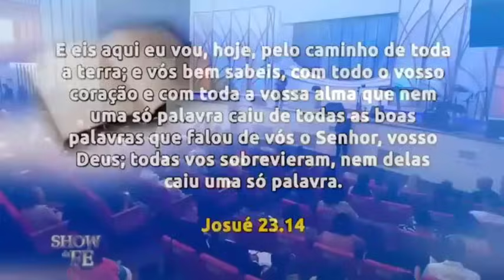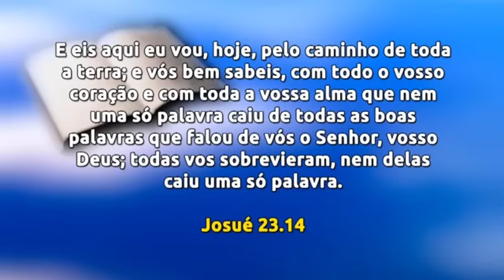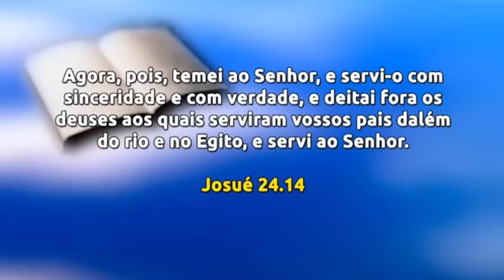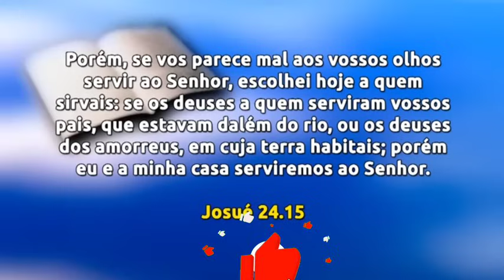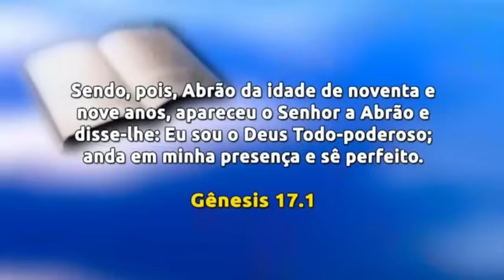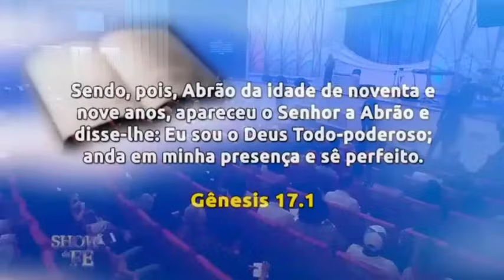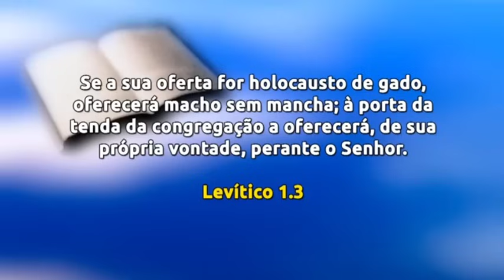A MELHOR PREGAÇÃO DO Missionário RR SOARES - @MissionarioRRSoares Veja Agora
Assista essa palavra abençoada para sua vida do missionário RR Soares em mais uma pregação da palavra de Deus através desse ministério que vem abençoando milhões de pessoas pelo Brasil e mundo.